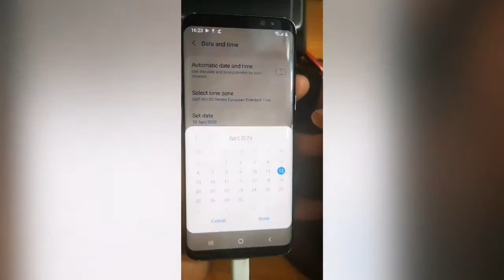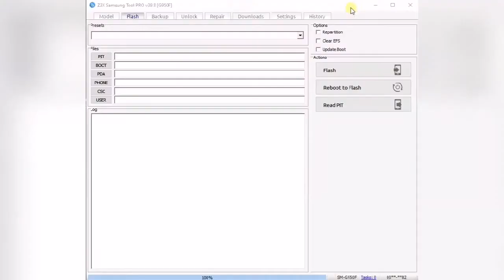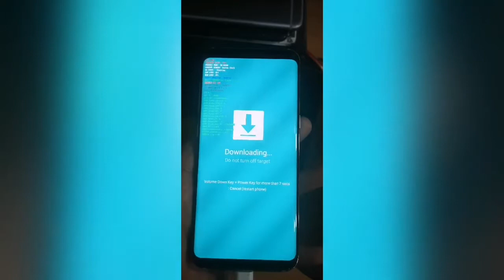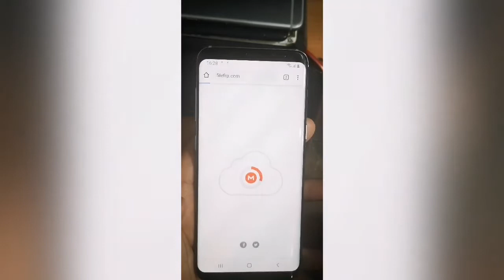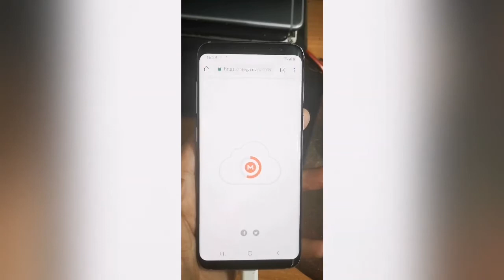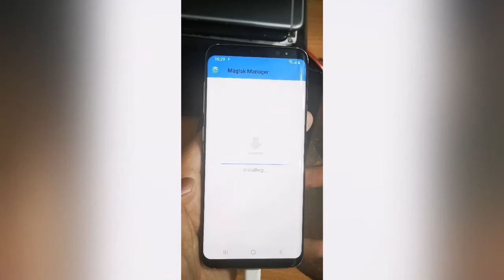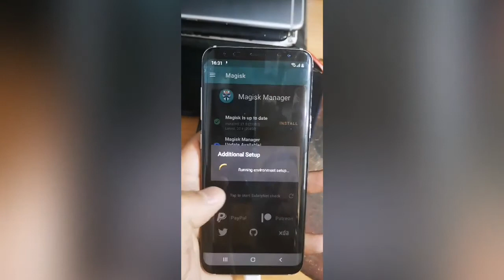Root Samsung S8 G950F / S8+ G955F Bit U5 with Magisk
Taglines:

sm-g950f root xda
g950f u6 root
g950f u4 root
g950f u9 root
sm-g955f root xda
g955f u5 root
g955f u9 root
g955f u6 root
g955f u4 root
g955f u4 8.0 root
g955f u4 root 9.0
g955f u3 root
g955f u7 root
g955f u5 root 9.0
g955f twrp root
root sm-g955f
samsung g955f 9.0 root
root sm-g955f android 9
samsung sm-g955f 8.0 root
sm-g955f u4 root
samsung g955f u5 root
g955f root
g955f root file
g955f root 8.0 u4
g955f root u9
g955f root u6
g955f root 9.0 u9
g955f root 9.0 u5
g955f root 8.0
g955f u5 root android 9 pie
root s8 plus g955f
root sm-g955f without pc
root s8 plus sm-g955f
root s8 plus g955f android 9
g955f 9 pie root u4
root samsung s8 plus g955f
root s8 plus g955f pie
root g955f u4 android 8.0.0 oreo
root sm-g955f oreo
g955n root
g955f magisk root
g955f u4 magisk root
how to root sm-g955f
how root sm-g955f 9
how root sm-g955f 8.0.0
how to root g955f 9.0
g955f u5 root halabtech
how root sm-g955f 7.0
g955f u6 root halabtech
how to root g955f u5
how to root samsung galaxy s8 plus sm-g955f
root galaxy s8+ g955f
root galaxy s8+ sm-g955f
root galaxy s8 plus sm-g955f
samsung galaxy s8+ sm-g955f root
g955f 8.0 root g955fd 8.0 root
samsung g955f root file
g955f u6 root file
g955f root file 9.0
g955f u5 root file
g955f u9 root file
g955f u8 root file
samsung g955f u9 root file
g955f u3 root file
root file g955f/fd
g955f eng root
g955f eng root u5
eng root g955f u1
g955fd root 9.0
g955fd root
how we root sm-g955f device
sm-g955f root file download
download s8 sm-g955f root file
¿cómo obtener acceso de root sm-g955f
g955fd root 8.0
sm-g955fd root 9.0
samsung g955fd root file
samsung sm-g955fd root
g955f cf auto root
cách để root sm-g955f
sm-g955f cf auto root
root g955f clangsm
cf auto root sm-g955f android 9
g955f bit 6 root
g955f bit 9 root
g955f bit 4 root
g955f bit 5 root
root g955f b5
root g955f bit 7
root g955f bit 5 android 9
root sm-g955f bit 5
root g955f bit4
root samsung g955f binary 4
g955f android 9 root
g955f auto root
g955f android 8 root
cf auto root g955f 9.0
cf auto root g955f 8.0
g955f u9 android 9 root
g955f u6 android 9 root
root g955f android 7
root sm-g955f android 8.0
root samsung sm-g955f android 9
g950f u4 8.0 root
g950f u5 9.0 root
g950f u3 root
g950f u7 root
g950f u2 root
g950f twrp root
g950f 8.0 twrp root
how to root samsung g950f
sm-g950f root twrp
how to root g950f u6
how to root g950f u5
g950f s5 root
root sm-g950f
sm-g950f root 9.0
samsung g950f root 9.0
root samsung g950f
samsung g950f u5 root
samsung g950f root file
g950f root
g950f root 8.0 u4
g950f root u9
g950f root 9.0 u8
g950f root 9.0 u5
g950f root u6
g950f root 7.0
g950f root 8.0 u2
g950f pie root
g950f u5 root android 9 pie
g950f 9 pie root u4
sm-g950f pie root
root g950f u4 android 8.0.0 oreo
root sm-g950f no pc
g950f magisk root
sm-g950f root magisk
g950f u5 root magisk
g950f root without knox
how to root sm-g950f
how root sm-g950f 9
how root sm g950f 8.0 0
g950f u5 root halabtech
how to root galaxy s8 sm-g950f
how to root g950f
how to root samsung sm-g950f android 7.0
g950f u8 root halabtech
g950f u4 root halabtech
root galaxy s8 sm-g950f
root galaxy s8 g950f
g950f root 9.0 gsmhosting
g950f root 8.0 gsmhosting
root samsung galaxy s8 g950f
g950f root file
g950f root file 9.0
g950f u5 root file
g950f root file 8.0
g950f u9 root file
g950f u8 root file
g950f u6 root file
g950f u4 root file
sm-g950f u6 root file
g950f eng root u4
g950f eng root
g950f eft root
g950fd root 9.0
g950fd root
how do i root my samsung sm-g950f
how we root sm-g950f device
¿cómo obtener acceso de root sm-g950f
sm-g950f root deutsch
g950fd root 8.0
g950fd root file
samsung g950fd root
samsung g950fd root file
g950f cf root
cf auto root g950f 9.0
cách để root sm-g950f
root g950f 9.0 clangsm
g950f bit 5 root
g950f bit 4 root
g950f bit 6 root
g950f bit 9 root
root g950f bit 8
root g950f bit 7
boot root g950f
root g950f bit 5 android 9
root g950f 8.0 bin 4
root g950f binary 4
g950f android 9 root
g950f auto root
g950f android 8 root
g950f cf auto root
cf auto root g950f 8.0
g950f u6 android 9 root
how to root samsung sm-g950f android 8.0
root s8 g950f android 9
cf auto root s8 g950f
g950f u9 android 9 root